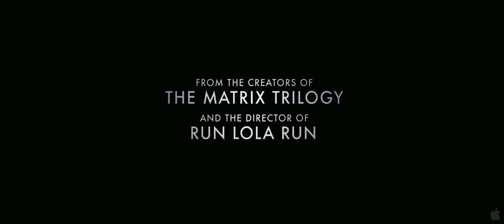Cloud Atlas TRAILER (2012) - Tom Hanks, Halle Berry, Wachowski Movie HD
Trailer - Cloud Atlas TRAILER (2012) - Tom Hanks, Halle Berry, Wachowski Movie HD